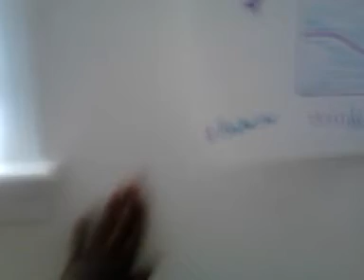A Non-Double Jointed Trick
I dare you all to try this